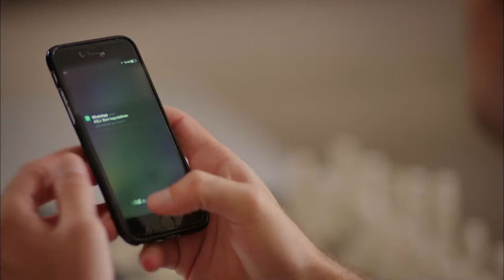Cuddling Is the Best Medicine - Strawberry Smell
Cuddling Is the Best Medicine - YOU MAKE ME FEEL BETTER
(English Subtitle)

Production: Gold Film
Producer: Faruk Turgut
Screenplay: Asli Zengin